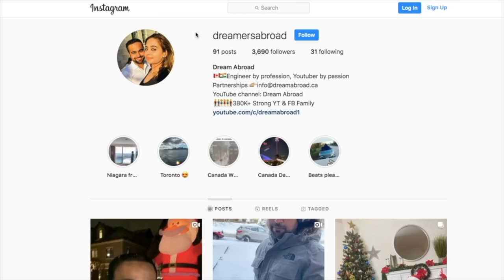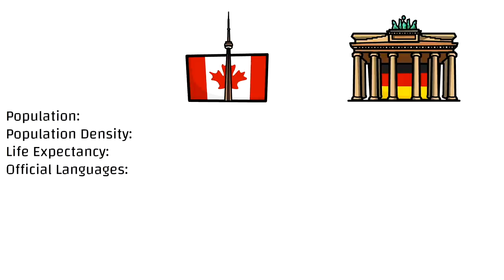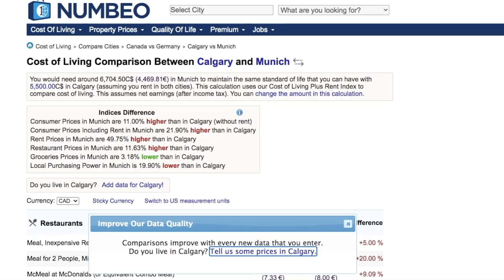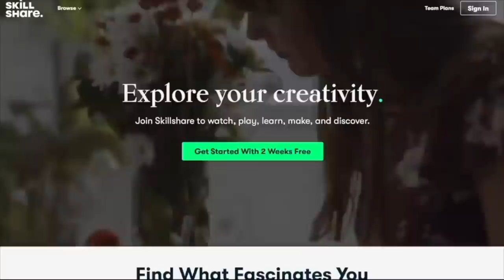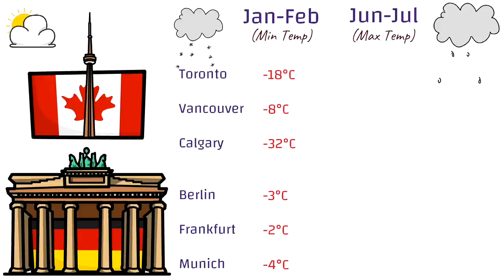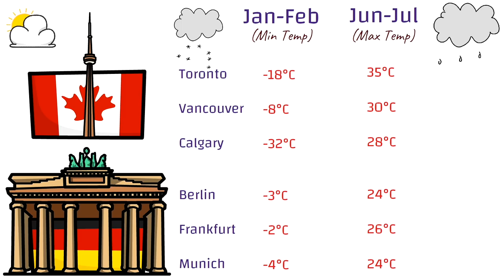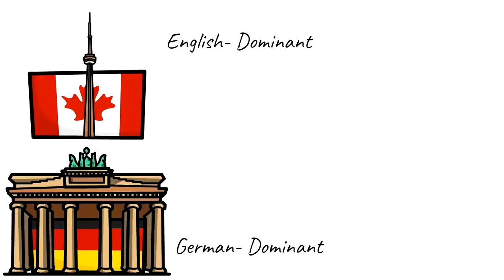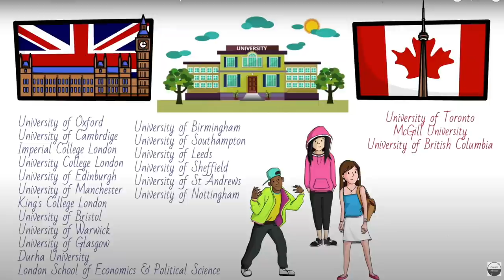🇨🇦Canada v/s Germany 🇩🇪 Which is a better country to immigrate ?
This video is about Canada v/s Germany from the perspective of an immigrant. Which is a better country to immigrate ? Let's find out.